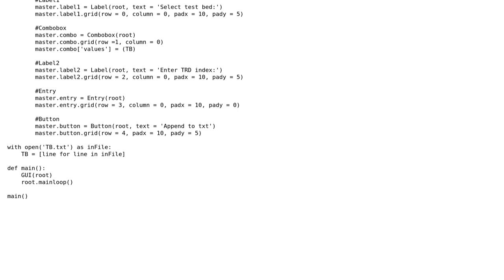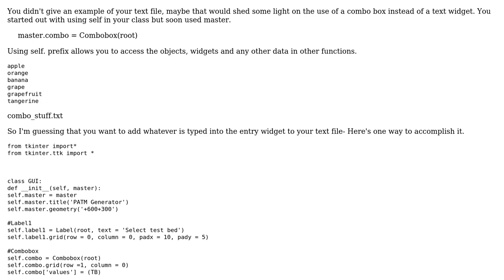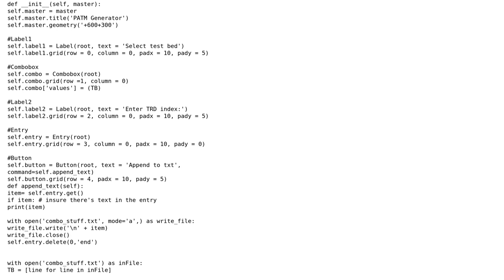Code Review: PATM Generator GUI (2 Solutions!!)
Code Review: PATM Generator GUI

With thanks & praise to God, and with thanks to the many people who have made this project possible! | Content (except music & images) licensed under CC BY-SA | Music | Images & others | With thanks to user Sheik-Yabouti user SAM OnELA user just_joe user Hannah W. and the Stack Exchange Network Trademarks are property of their respective owners. You are responsible for your own actions.